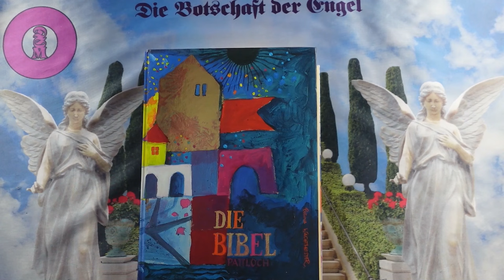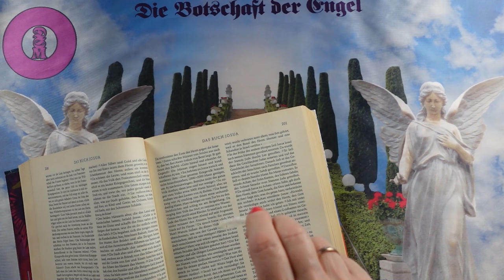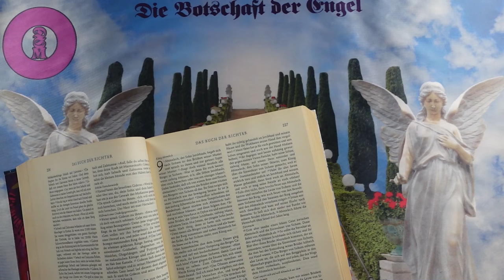Channeling - 2024 Október 31 - Üzenetek a Bibliából❣